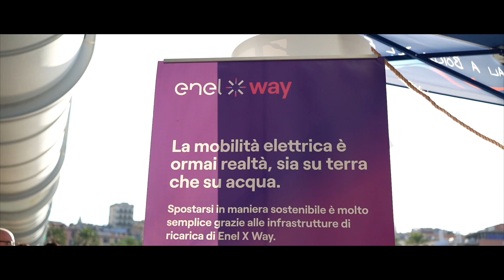Elettrificazione delle città e dei porti: parte da Genova il tour “Sali a Bordo del Futuro”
Convegni, attività educative per bambini e un’imbarcazione full electric per la raccolta delle plastiche in mare per raccontare l’elettrificazione, la circolarità, la sostenibilità e la decarbonizzazione dei porti e delle città italiane: è partito da Genova il 4 ottobre il tour che toccherà diversi luoghi per valorizzare il ruolo strategico di porti e marine nel percorso di transizione energetica. Sali a bordo del futuro anche tu e continua a seguirci!